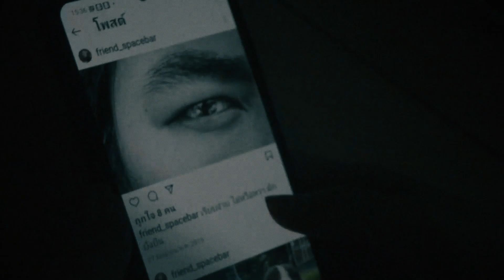หายจากการมองเห็น แต่ไม่หายจากความทรงจำ-เวิลด์ สรวิศ [Official Trailer MV]